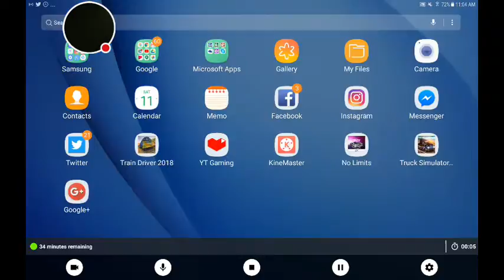Truck Simulator USA: Delivering The Electronics To Los Angeles!!!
In Today's Video The Truck Driver Delivers The Electronics To Los Angeles.

No Commentaries ARE Advised.

NEW Videos NOW Weekly!